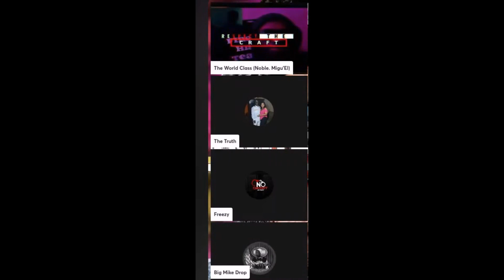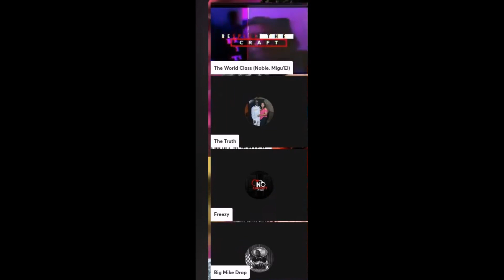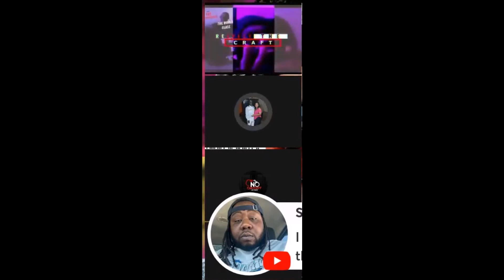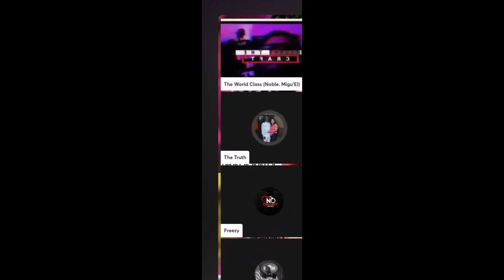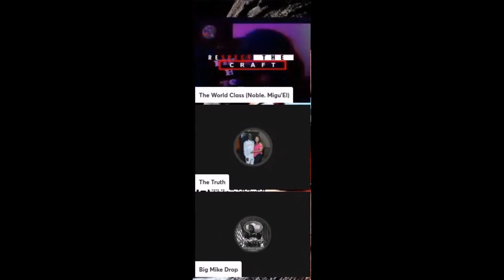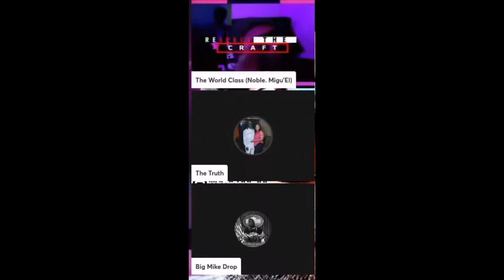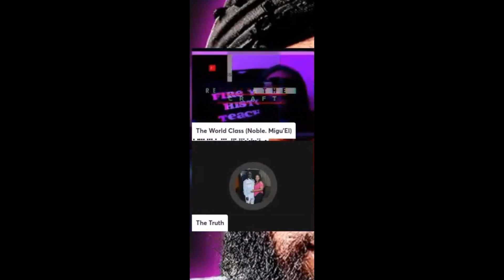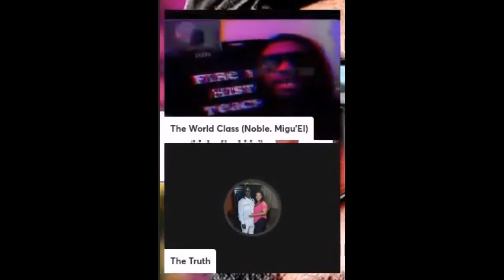Tyra Doesnt Play well with others part 637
The tale of special needs TT